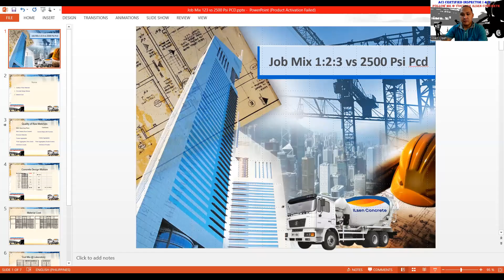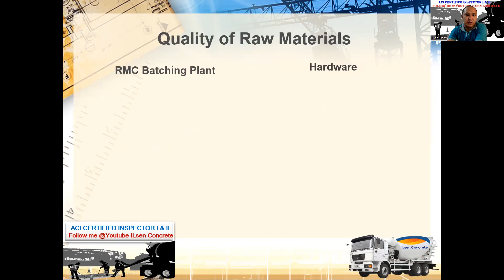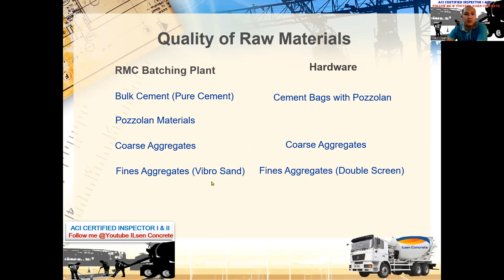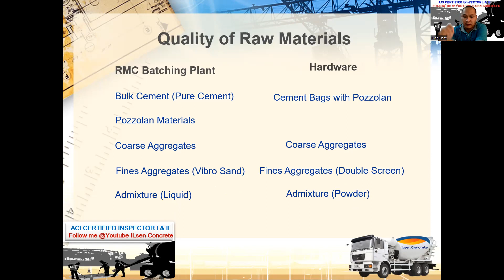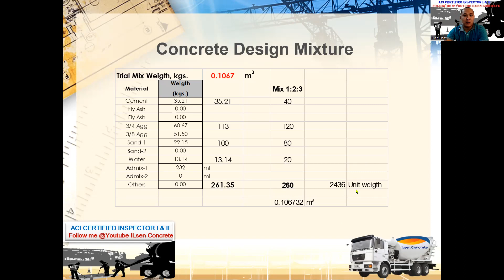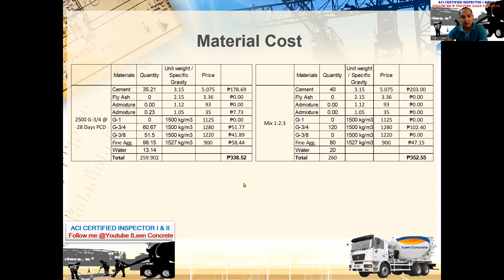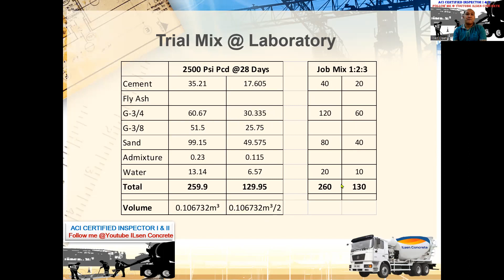Which is Better? Job Mix 1:2:3 or 2500 Psi Pump Mix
The objective of this comparative is to know the ultimate strength of job mix 1:2:3. As we can see the cement factor of job mix 1:2:3  in one cubic meter is 400 kilograms while the 2500 Psi is 352 kilograms.  Another thing the job mix 1:2:3 doesn't use while the 2500 Psi used minimum dosage of admixture 0.0075 of cement. This comparison of job mix 1:2:3 and 2500 Pump mix is really challenging in construction.